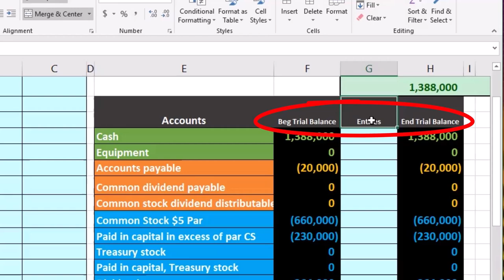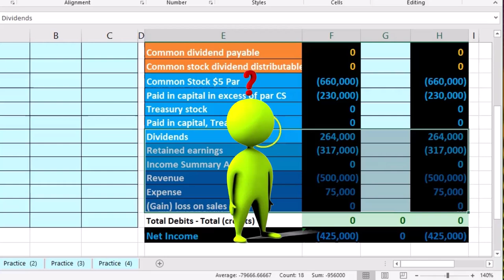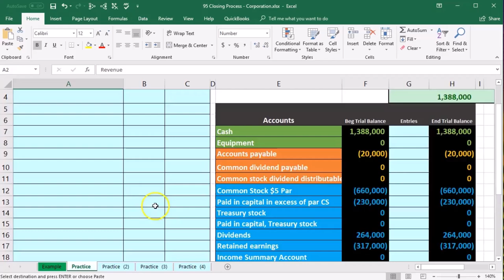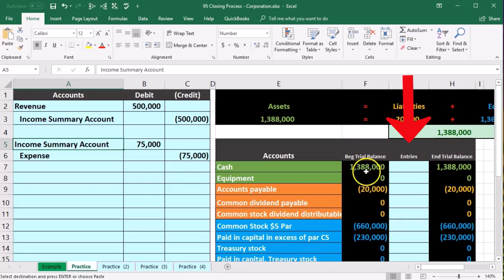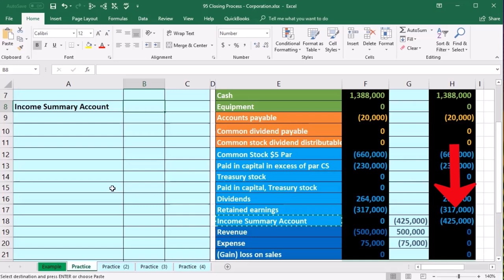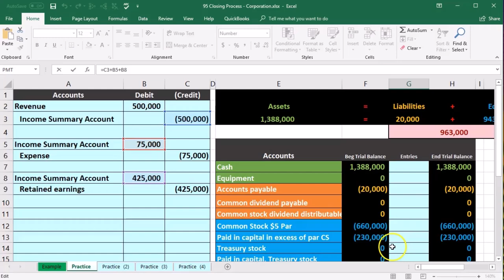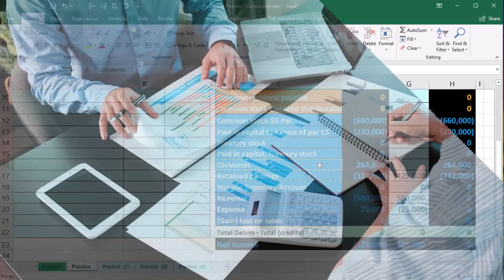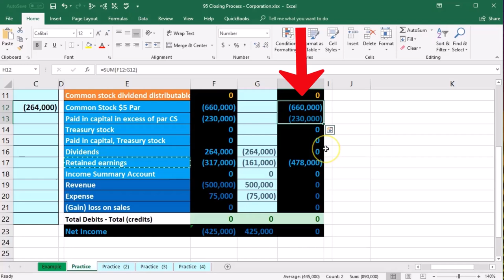Proceso de cierre de la corporación 95 Contabilidad financiera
Proceso de cierre de la corporación
Contabilidad financiera